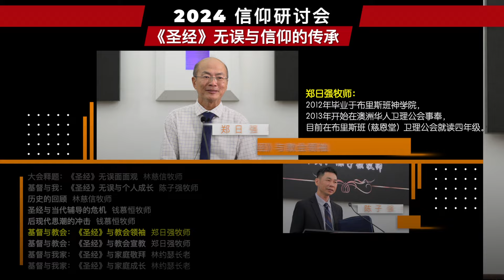06 基督与教会：《圣经》与教会领袖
《2024信仰研讨会《圣经》无误与信仰的传承》
基督教的圣经是神所默示的吗？原稿真的是没有错误的吗？
《圣经》无误面面观，圣经与当代辅导的危机，后现代思潮的冲击，
《圣经》无误与个人成长，《圣经》与教会领袖，家庭敬拜等课题。。。